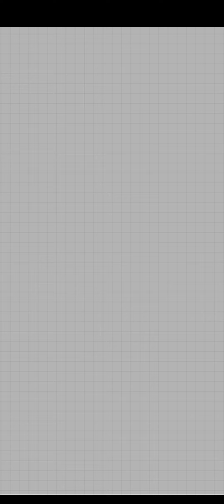「プラ・ リゾート」 - Part 2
A simple puzzle gameplay, can be played offline. This game is very recommended for single play and killing time. (for my recommendation)